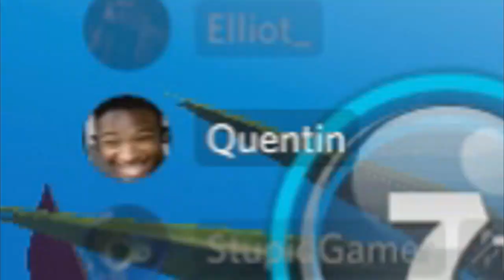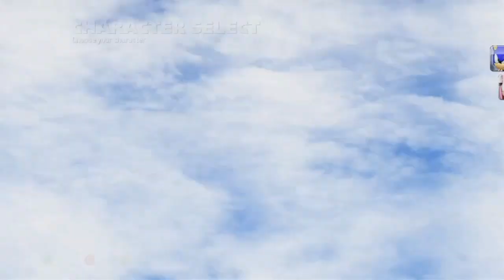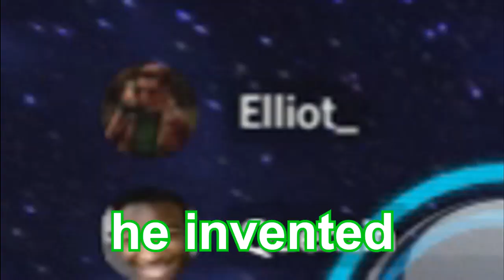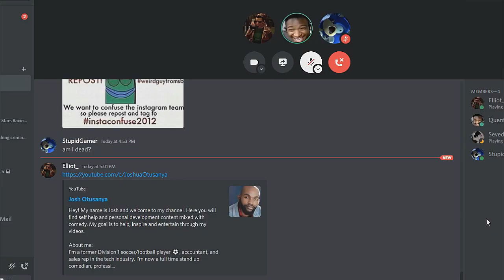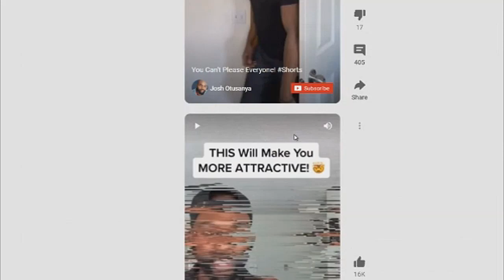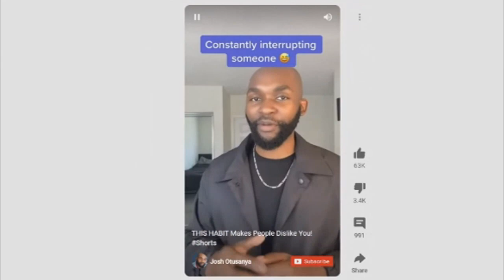Sonic and Josh Otusanya Racing Transformed - Part 2 of 2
We play sonic racing, again

Credits:
Edited by: StupidGamer, SpyYoshi
Thumbnail by: Quentendo
People in video: SpyYoshi, Quentendo, upidGamer